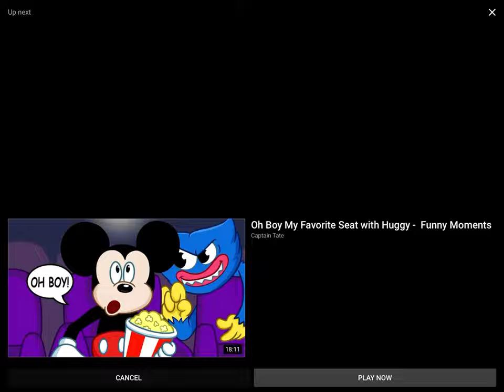My own cut scream Meme (Part 3)